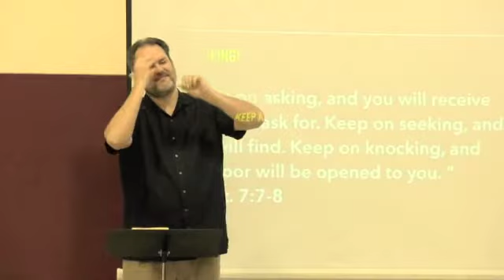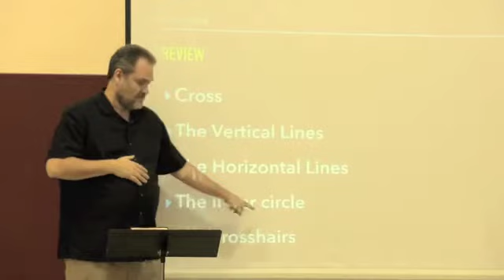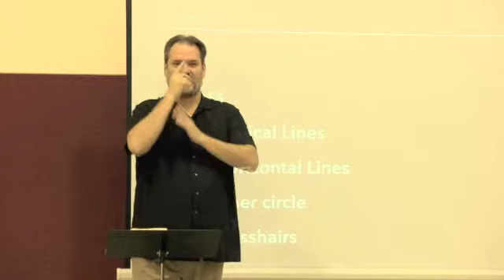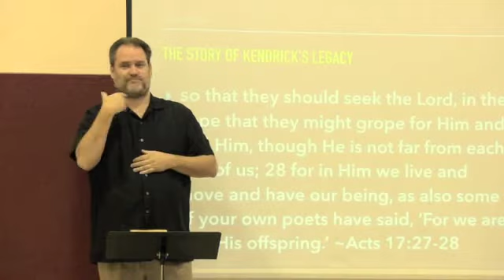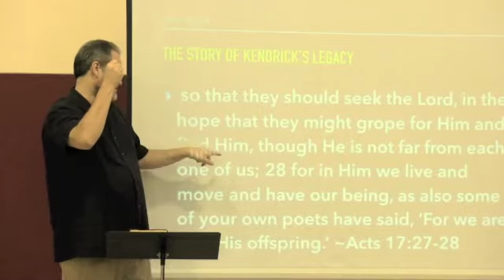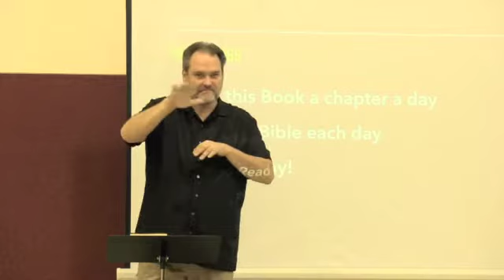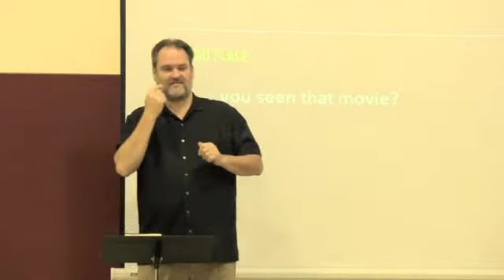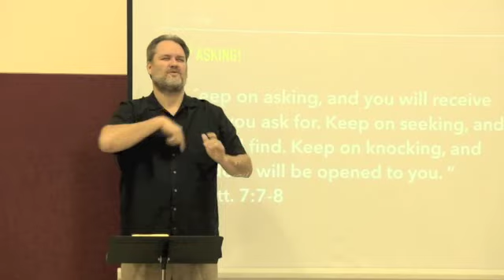Why We Need War Room